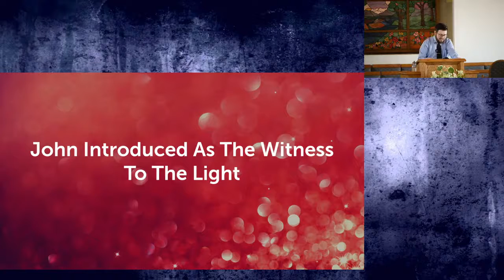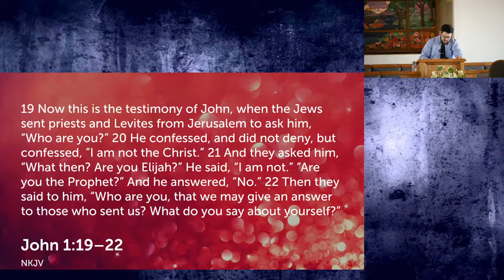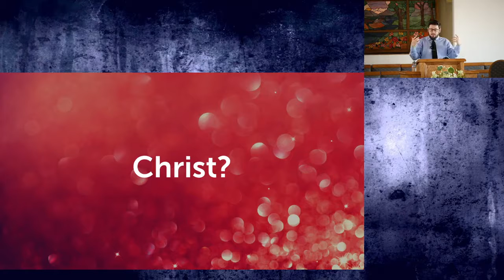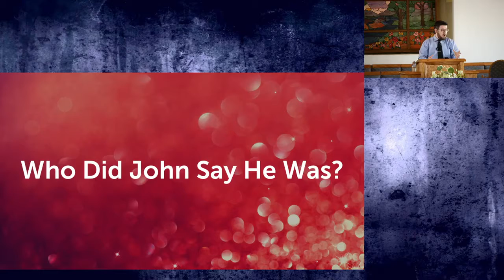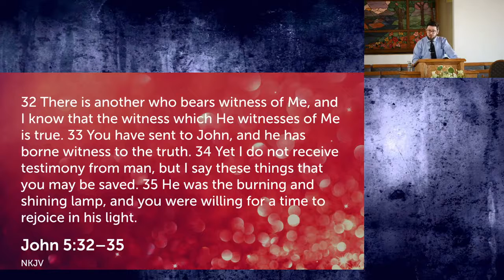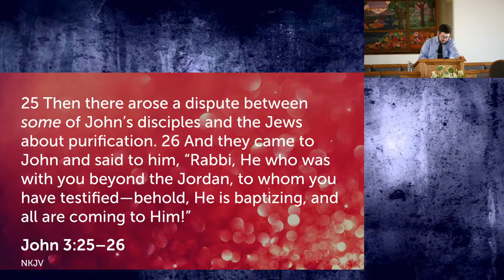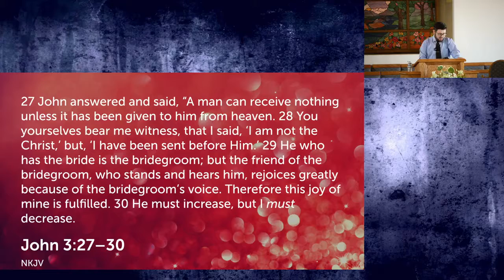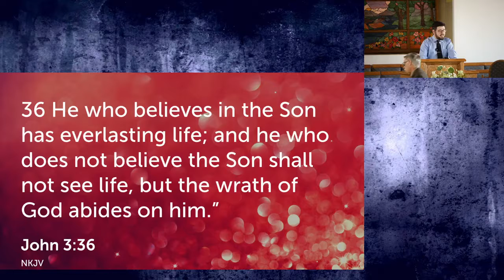HIStory: The Witness Of John The Baptist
John 1:19-28
Pastor Jack Dauley